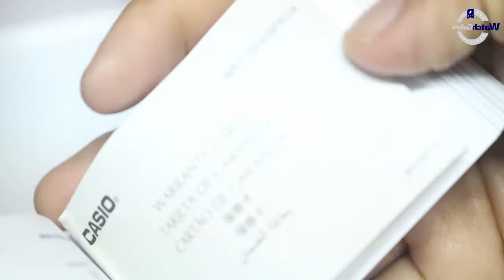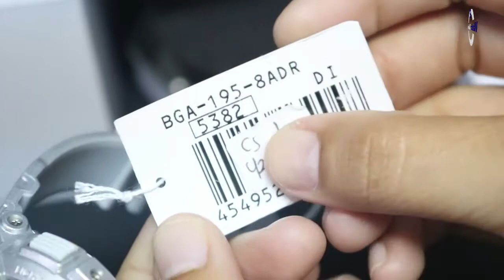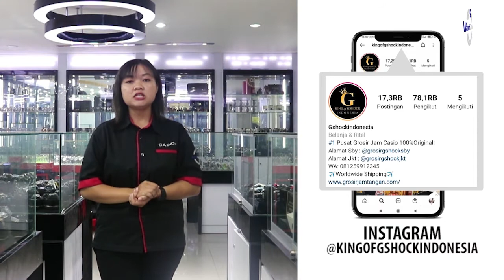CARA SETTING JAM TANGAN CASIO BABY-G BGA 195 8ADR / BGA-195-8ADR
Hi guys, kali ini kita akan menampilkan Casio Baby-G BGA-195-8ADR

Spesifikasi:
Brand: Casio
Model No.: BGA-195-8ADR
Series: Baby-G
Gender: Woman's
Garansi: Garansi Resmi 2 Tahun

Kunjungi Toko kami The Watch Galleria yang berlokasi di :
Kota Surabaya
1. Ruko Landmark n Shophouses Blok A no.08

Kota Jakarta
1. WATCH GALLERIA JAKARTA, Jl Gereja Ayam No.10C RT.3/RW.3 Pasar Baru Jakarta Pusat
2. Plaza Atrium Lt. GF no 40 Jakarta Pusat